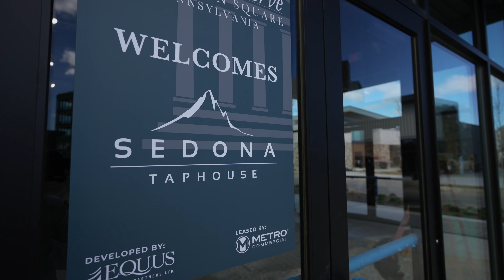Paul Risk Construction has started at Sedona Taphouse in Newtown Square, PA!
PRC is thrilled to share a sneak peek of the beginning stages of construction at Sedona Taphouse in Newtown Square, PA. Check out our new project update video where you can catch the first glimpse of the foundations of flavor being laid down, as the team is preparing the undergrounds for the all-important concrete slab. This is where culinary dreams start taking shape, and we couldn't be prouder to partner with Sedona Taphouse for the third time!

Accent fence and railing
Alderfer glass
All set tile
Architetra
Atlantic aluminum
BJ Baldwin Electric
C and D Equipment
Commercial kitchen ventilation
Donnelly and son
durex covering
G&R Mechanical
GR Mitchell
Granahan Electric Contractors
H2 LLC
HC quaility Doors
HPE Group
Hursh Painting
Iron Space Designs
Kauffman Kitchens
L Liberato steel
MAC Sprinklers
Mill stat
Overhead Door of Lancaster
PC Curry Flooring
Rock and Metal
Security V
Sedona Taphouse
Teksolv